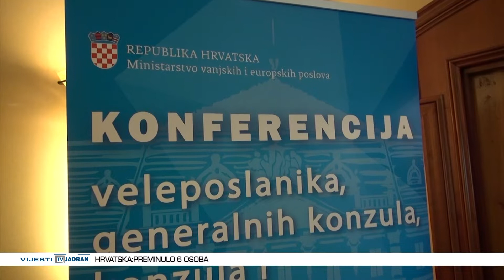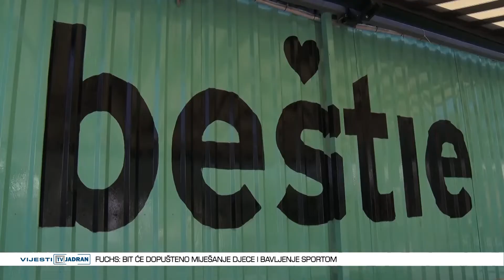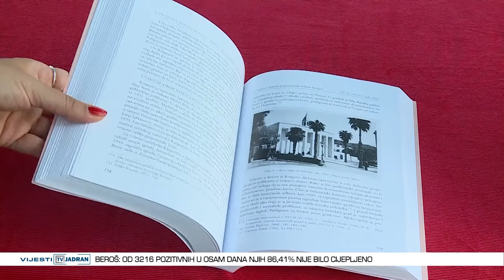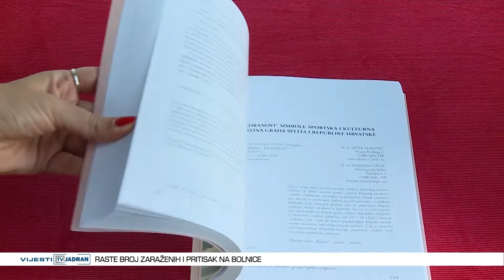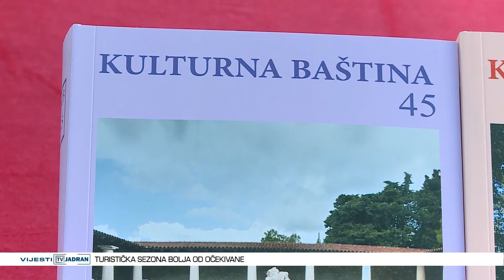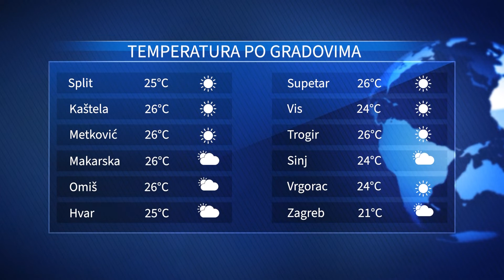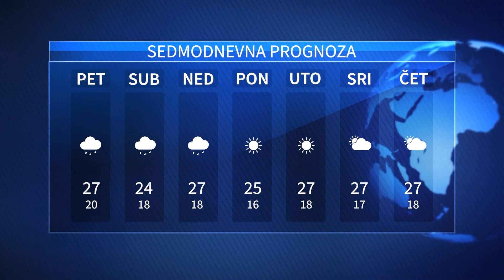Vijesti Televizije Jadran 26.08.2021.